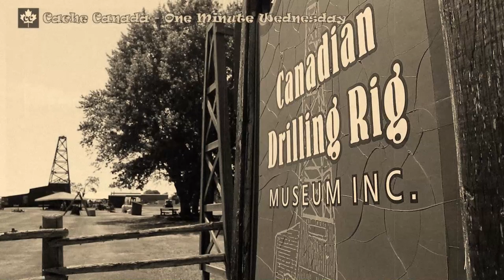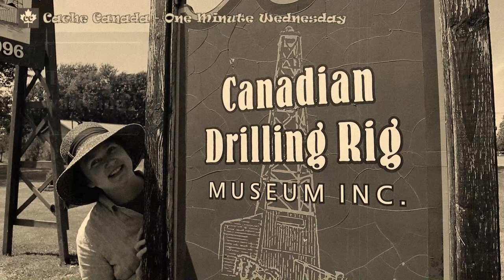Geocaching - One Minute Wednesday - Got Gas?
The original video lacked sound so we turned it into a silent movie. It worked well with the historic nature of the geocache location. The Canadian Drilling Museum.